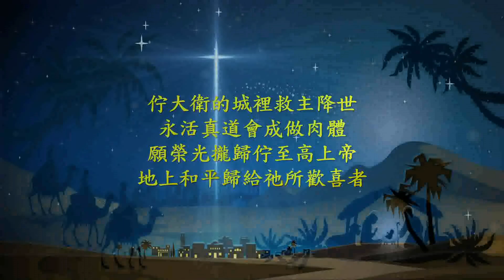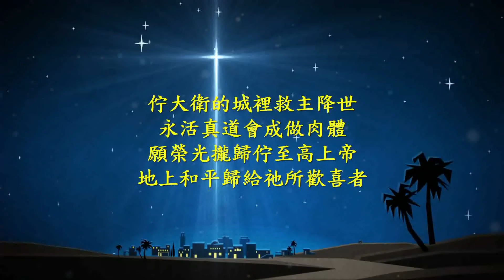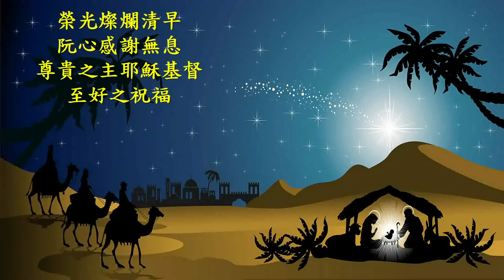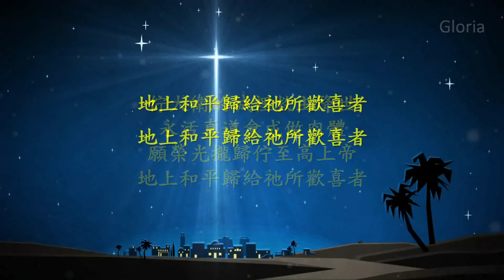台語詩歌：安靜的伯利恆 Song of Bethlehem （台語歌詞：陳茂生）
Christian Hymns Choir: Minyee Jiang and Grace Lin
Choir Arrangement 合唱編曲: New Heart Music Ministry 新心音樂事工余遠淳
Accompaniment 伴奏：New Heart Music Ministry 新心音樂事工伴奏音檔
Taiwanese Lyrics 台語歌詞: Prof. Maw Sheng Chen (陳茂生 教授）